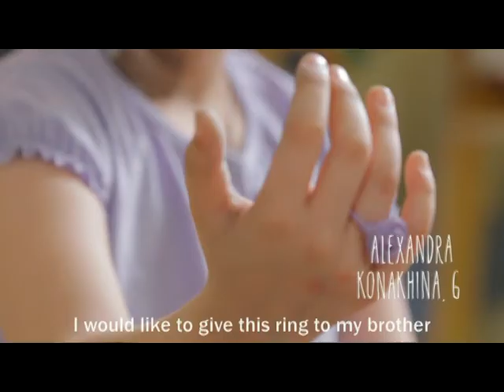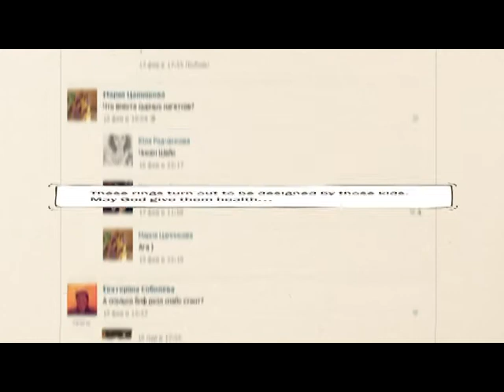A ring to bring them closer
Background:
McDonald's is building a House for Moms near the children's hospital in Kazan (Tatarstan). It will allow children who undergo protracted course of therapy to spend more time with the ones they love. To raise money for this, a campaign was needed.
Idea:
There was a child's tradition in Soviet Union to make wire rings for those who you love. We decided to remind adults about this tradition. We asked children from Kazan hospital to weave wire rings for those who they miss so much. These designs were replicated in over a half a million rings sold at McDonald's restaurants all over Russia. The campaign ran across TV, outdoor and online.
We expected this idea to appeal to adults who made similar "bijouterie" when they were kids. That we also engaged a younger audience came as a complete surprise
To give people reassurance that their money is not used in a sort of scam, we made the architectural drawings of the House for Moms available to them and regularly updated them on the progress of construction works, both in digital media and in the restaurants where a big event involving celebrities selling rings and explaining the details of the project took place on November 20th

Results:
- Most successful charity act of McDonald's in Russia - ever
- 505,200 rings sold in 20 days
- More than 17, 000, 000 RUB ($500 000) raised, allowing the House of Moms to be completed in July 2013.
- The campaign was successful not only in terms of charity; it increased sales in McDonald's and helped grow recruitment

Creative team:
Agency: Leo Burnett Moscow
Executive Creative Director: Mikhail Kudashkin
Creative Director: Natalia Smelova
Art Director: Zoya Ryabinina
Copywriter: Margarita Kasimova
Designer: Assia Bukhnina
Senior Strategic Planner: Anna Malikina
Design Studio Creative Director: Dmitry Yakovlev
DTP Operator: Andrey Smirnov
Retoucher: Alexey Vinogradov
Group Account Director: Oxana Shevchenko
Account Manager: Eugenie Karpenkova
Junior Account Manager: Tatiana Kazashova
Producer: Yulia Lartseva
Interactive Creative Director: Roman Pavlenko
Head of Production Department: Irina Novikova
Senior Digital Producer: Pavel Kuzmin
Junior Digital Producer: Andrey Puchkov
Production Manager: Baira Antonova
Print Production Manager: Vladimir Ivanov

Client: McDonald's
Vice-President Marketing & PR: Sergey Dochkin
PR Director: Svetlana Polyakova
Senior PR Manager: Oksana Belaychuk
Charity programs Manager: Ekaterina Myslitskaya

Production: Dago Film
Producer: Lubov Kuznetsova
Director: Natalya Malgina
Composer: Ruslan Muratov

Agency: I Will
Account director: Isiyk Julia
Account manager: Sergey Morozov
Project manager: Alexandr Sharov